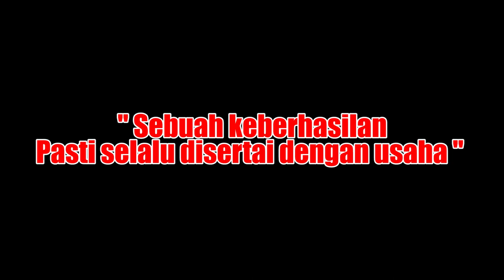Velg Sepeda Fixie dan Hp Baru Thanks Adsense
" Usaha tidak pernah mengkhianati hasil "

Apapun yang kita tanam akan kita petik di kemudian hari :)

Terimakasih buat teman2 yang udah support channel ini dari awal hingga 5000 Subscriber,terimakasih juga buat orang2 yang berada di sekitar gua yang selalu kasih masukanm,kritik dan saran sehingga gua jauh lebih baik dari sebelumnya 🙏🙏

Video ini kita bincang2 sedikit,gimana perjuangan gua dari 0 di Youtube hingga di angka 5000 subs.

Dan terimakasih untuk google Adsense😂

Buat yang mau gowes bareng bisa kumpul hari Minggu di FX Sudirman jam 7 Pagi